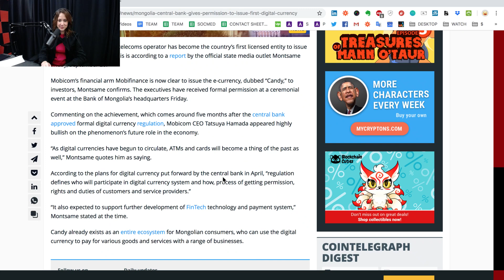Building The Blockchain Ecosystem in Mongolia | The Blockchain Asia Show with Gantig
The Blockchain Asia Show by Asia Tech Podcast is a regular podcast interview show hosted by Gustavo Liu and Michelle Wonderland . The Blockchain Asia Show is about decrypting the disruption - translating the technical world of Blockchain into real world impact.

This week Gantig Bayarmagnai, Co-Founder and COO of Karvuon joins us in the Asia Tech Podcast studio from Mongolia. He shares with us on how Mongolia's economy is developing and the Blockchain landscape in the country.